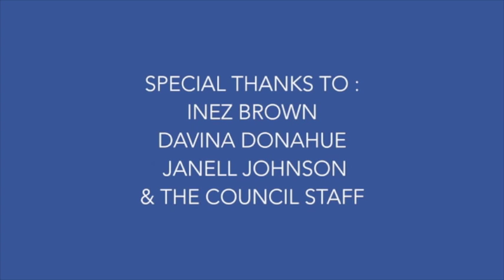070819-Flint City Council-Committee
We will change titles and splashes as needed.  These live streams are provided by Spectacle Productions and supported in part by The Pipe Fitters Union Local 370, Encouraging Flint to "Hire Union", The Flint Apple Club, The Paul H And Angela. R Herring Fund, the Fathers Day Cookout, Juneteenth & Urban Family Dodge Ball.  Most programming streamed can be revisited on FACT Channel 17-Flint & Sundays 12-12 on  WFOV 92.1 lpfm which is a community service of Flint Odyssey House Inc. and of course right here on Youtube.